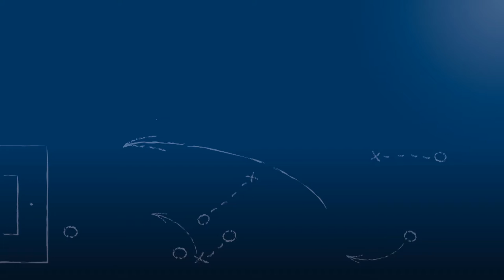Dominik Steiner - FVgg Weingarten - zum Spiel vs. TSV Auerbach, im FuPa.tv-Interview am 4.9.2016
Dominik Steiner, Vorstand Spielbetrieb bei der FVgg Weingarten, im FuPa.tv-Interview nach der Begegnung FVgg Weingarten - TSV Auerbach am 3. Spieltag der Kreisliga Karlsruhe 2016/17.